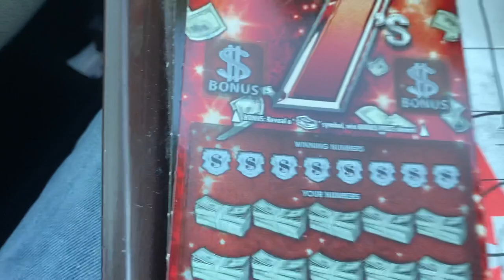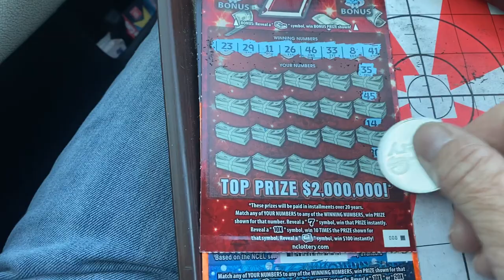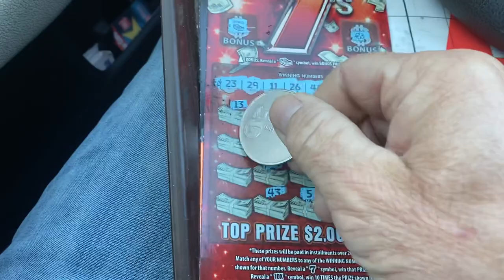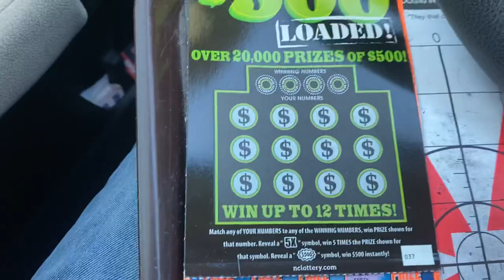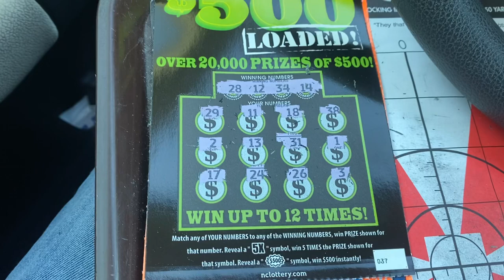THE WINNER IS?DING DING DING 🛎 FIRST SCRATCH FIRST MATCH 🤑